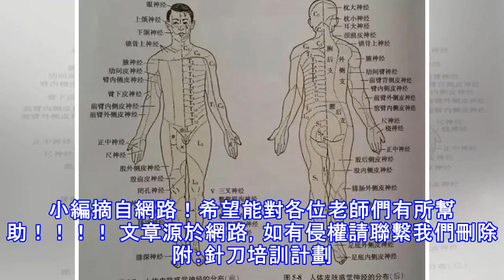《斑馬圖》針刀實用圖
小編摘自網路！希望能對各位老師們有所幫助！！！！ 文章源於網路，如有侵權請聯繫我們刪除附：針刀培訓計劃